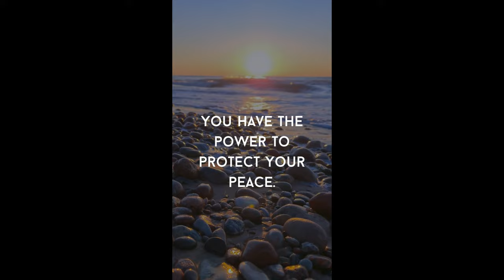God of thunder (live) this omg performance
Thank you for stopping by and watching video reaction